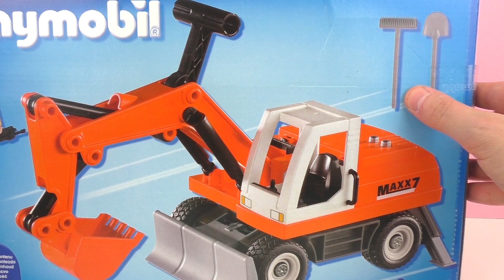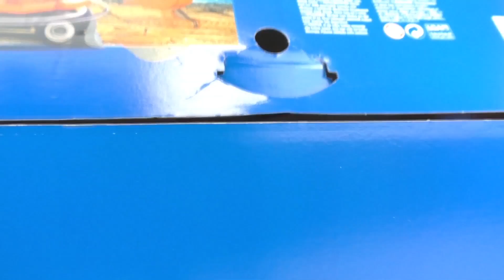EKSKAVATÖR / Playmobil Action Inşaat Aracı - Inşaat Sevenler Için Harika Oyuncak Türkçe Unboxing!